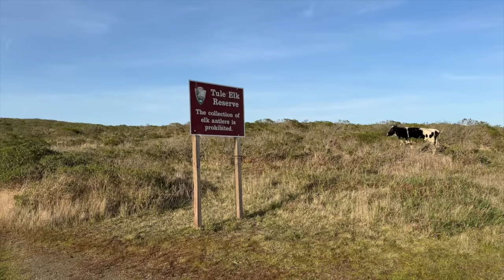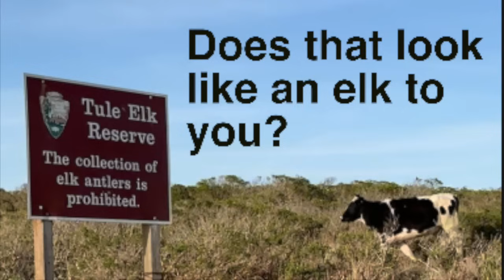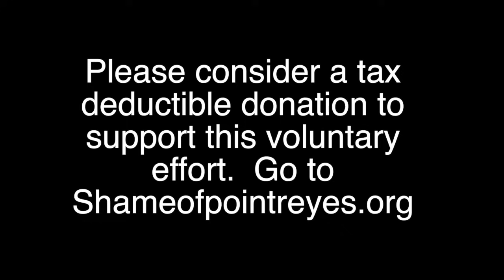Somehow...The Point Reyes Park Service Still Find A Way to Hurt the Elk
Elk go on land being used for private profit in a publicly owned park and the ranchers petition to have the wildlife killed.
Cows repeatedly violate natural spaces where they are not allowed to go and absolutely no consequences take place.
This has been going on for years so we already have a demonstration of what to expect.  Now the park service is proposing to allow cattle to graze within the the elk reserve once the fence comes down.
One way or another the park service finds a way to hurt nature while helping the ranches.

These clips were shot all in one day and all show cattle illegally eating and trampling native plants within the elk reserve.

footage captured by Derek Clary